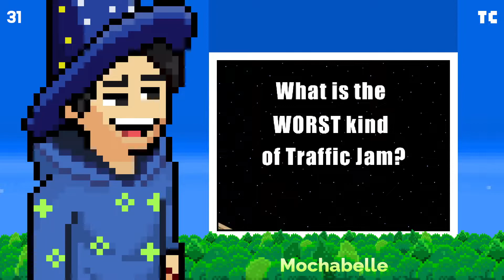PEWDS TWERKING AGAIN?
In today's new Tuber Simulator video, we have put together some of the funniest memes from the new Traffic Jam event.

Thanks to everyone who was part of today's video.

xdVolant
NORTYUWU
Megacum
Mccreamythelad
mobsquad69
Astrokitty4155
lLikePainis
HarveyjdPOG
kimurtle
Moosheetie
GrillCheesMIUFFin
Thr33PunchMan
HowTovibe
Sgaranaua
R10ne